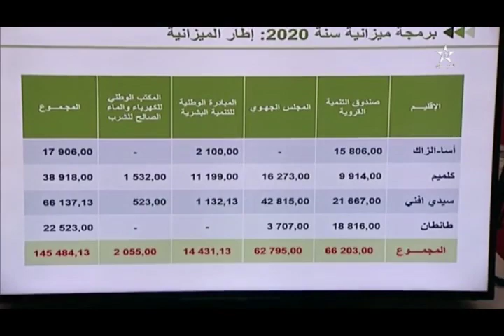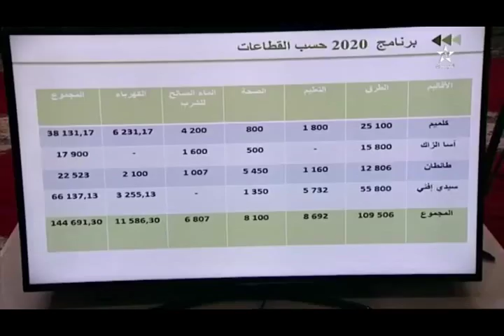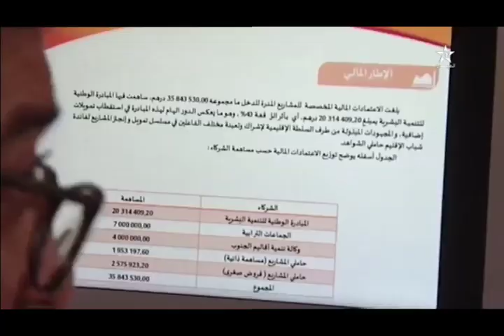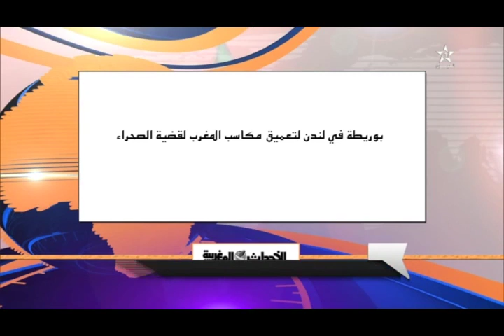نشرة اخبار قناة العيون ليوم 25/10/2019